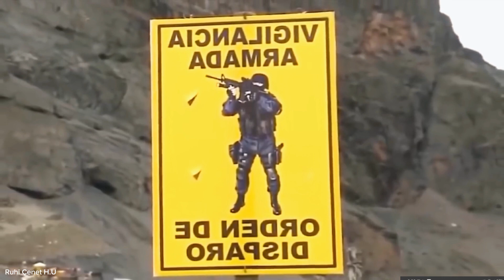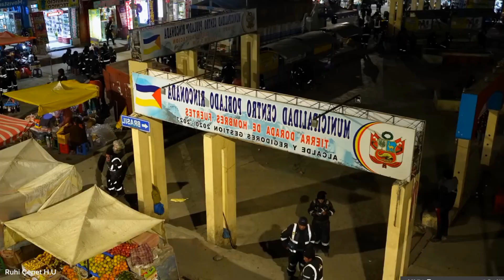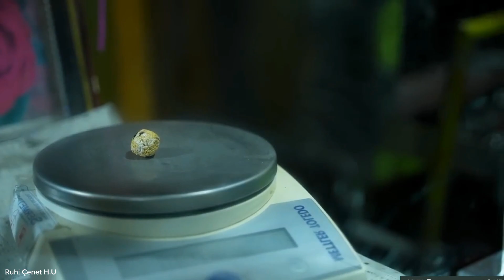Hum Ne Kiya Space Ke Qareeb Tareen Shehr Ka Visit (Yahan Par Oxygen 50% Hai)